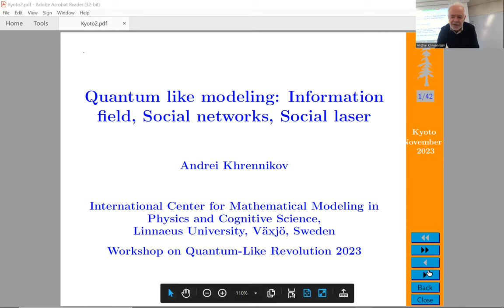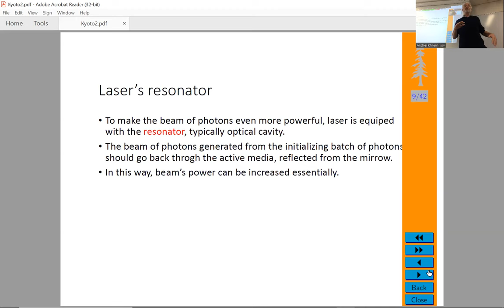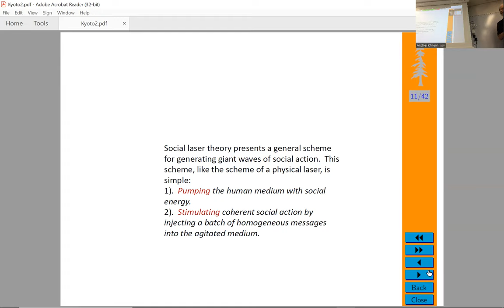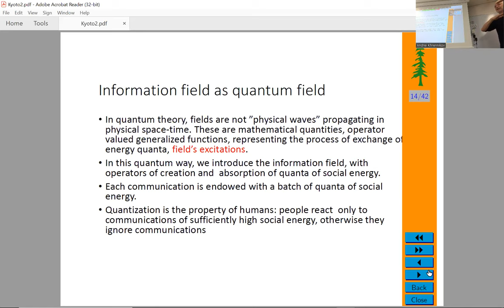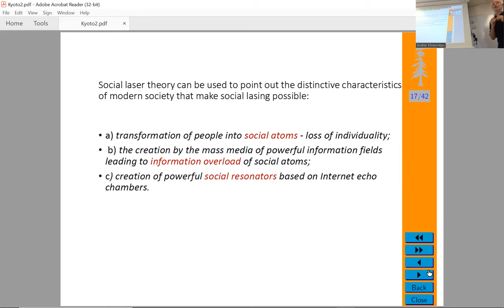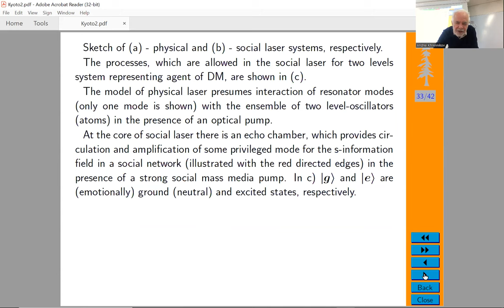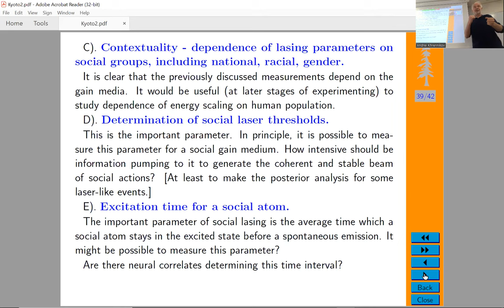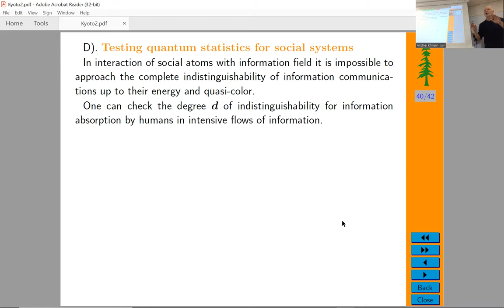Andrei Khrennikov "Quantum like modeling: information field, social networks, social laser"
2023 Nov 2.
Keynote speech: Andrei Khrennikov (Linnaeus Univ.)
Quantum like modeling: information field, social networks, social laser

Presented in Workshop on Quantum-Like Revolution 2023

Supported by CMSAI, Chubu University & JST, CREST Grant Number JPMJCR23P4, Japan. Organizers: Miho Fuyama (Ritsumeikan U.), Hayato Saigo (Nagahama IBST), Masanao Ozawa (Chubu U.)